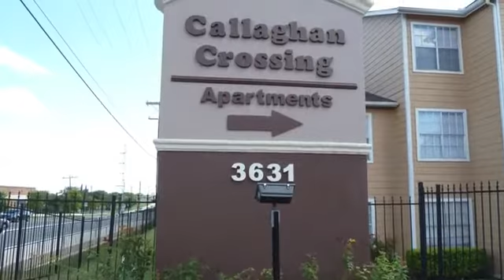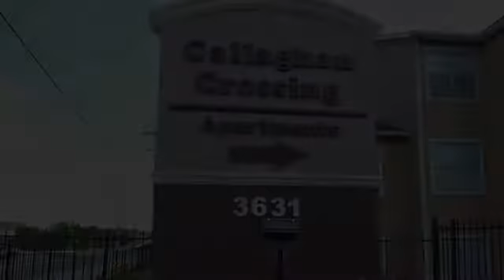Callaghan Crossing Apartments in San Antonio, TX - ForRent.com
Callaghan Crossing Apartments for rent in San Antonio, TX on ForRent.com: Availability, pricing and special promotions subject to change daily. Callaghan Crossing offer reasonably priced 1 and 2 bedroom Renovated apartments just a short drive from Central Medical Center, Westover Hills Shopping Center and Northwest San Antonio.  Our apartment community offers casual elegance in a relaxing environment.
Both our 1 and 2 bedroom floor plans come with the option to upgrade to one of our newly renovated apartments. While all of our units come equipped with walk-in closets, hardwood floors, and a beautiful two-tone color scheme, the upgraded models also feature designer flooring and brushed nickel finishes.  All our homes have stackable Washer and Dryer connections.
Here at Callaghan Crossing, you�re never far from the action. Our residents enjoy easy access to Highway Loop 410, Highway 151 and Highway 90; the local transit district also services us. Getting to work at Christus Santa Rosa Hospital or Lackland Air Force Base is easy!
We are situated within the Northside School District and Gilbert Garza Park, San Antonio�s premiere school district. There are also several public parks within walking distance � Gilbert Garza Park is a community favorite!
Have we mentioned that we are a pet-friendly apartment community? We welcome all members of your family, even the furry ones!
Come visit us at Callaghan Crossing today and experience a beautifully Renovated apartment property.  You don�t need to choose between the city and a domestic lifestyle � we offer the best of both worlds!
 - 3631 Callaghan Rd